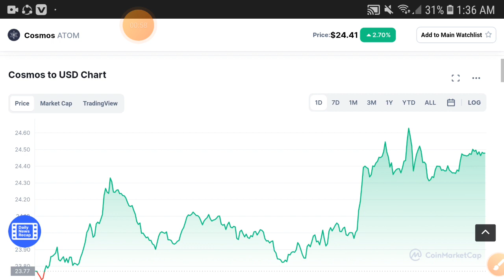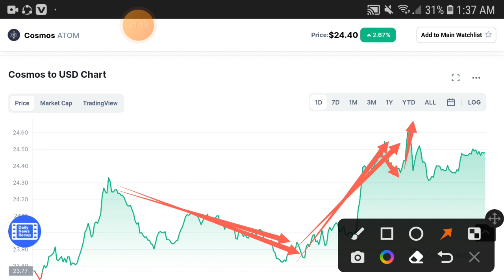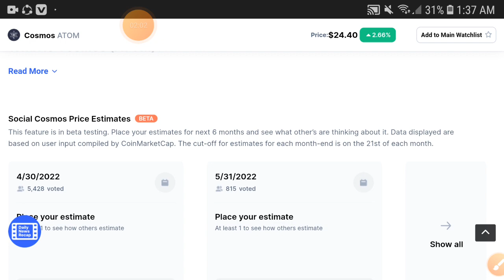CosMos Quick Pump || Cosmos Price Prediction! Atom Today Update